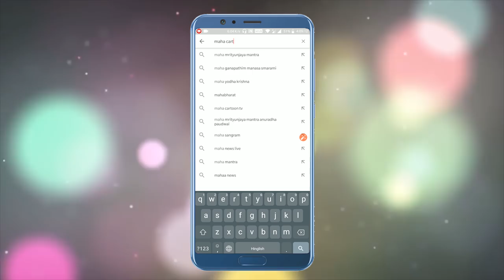Chatty Crow | English Stories | English Cartoon | Maha Cartoon TV English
Maha Cartoon Tv  English is a prestegious brand in the cartoon world.